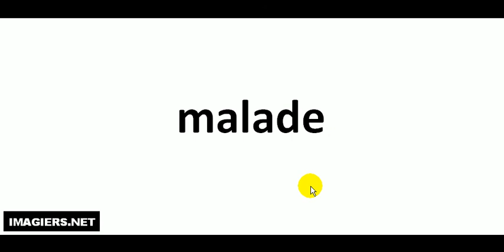Hvordan man udtaler # malade